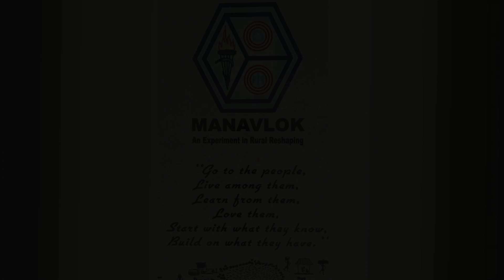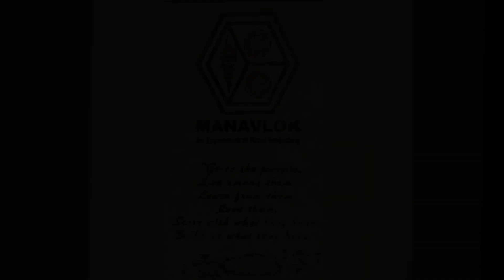Manavlok Promo Fnl 2202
Manavlok work In Beed, Latur & Osmanabad makes a change in the situation..Must see...